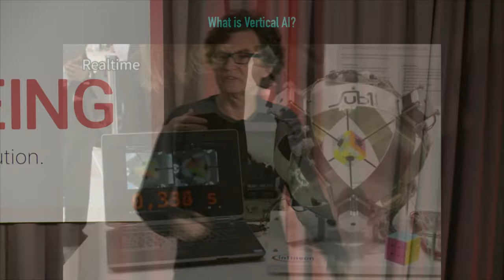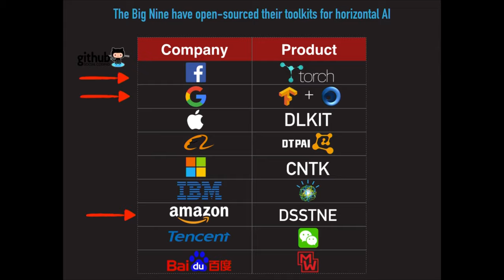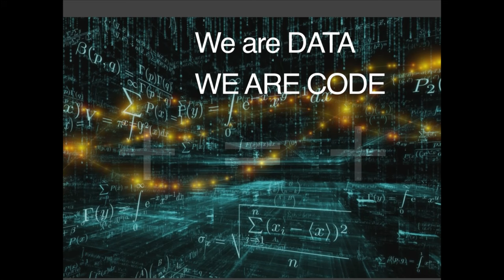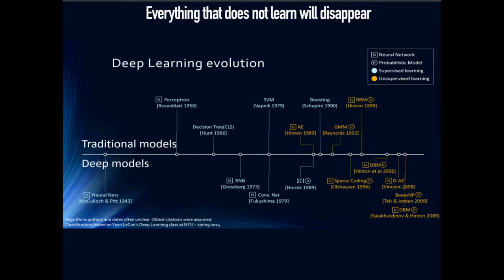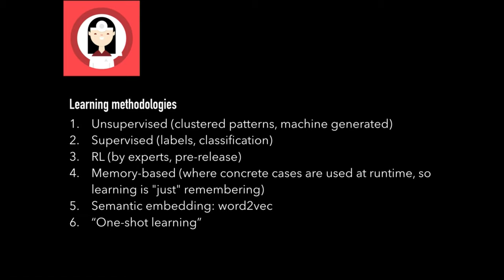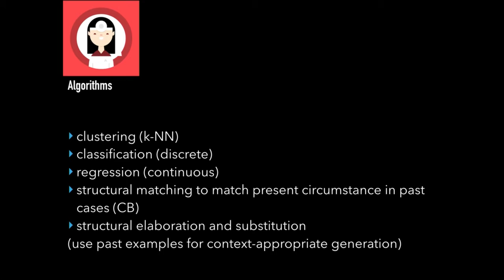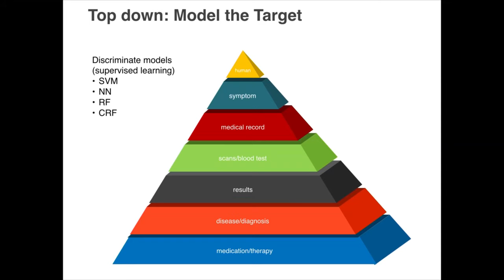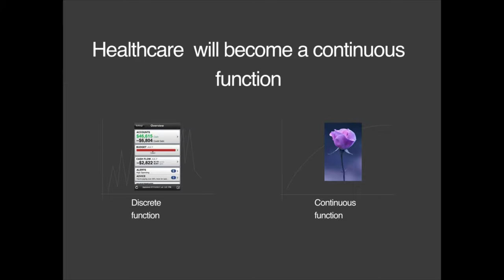HWB16 | From IA to AI in Healthcare | Walter De Brouwer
❝FROM IA TO AI IN HEALTHCARE❞

Walter De Brouwer, CEO/Founder of Scanadu

Walter is an Internet and technology entrepreneur, futurist, academic and scientist, Walter served as the CEO of One Laptop Per Child Europe, aiming to empower the world’s poorest children through education. Prior, he was the founder of Starlab, which specialized in blue skies, deep future and BANG (Bits, Atoms, Neurons and Genes) research. He founded Scanadu in 2010 which is using mobile, sensor and social technology to ensure this is the last generation to know so little about their health. In 2016 he left Scanadu to found the AI company “doc.ai” to build a medical neocortex in silicon, a robo-doctor.